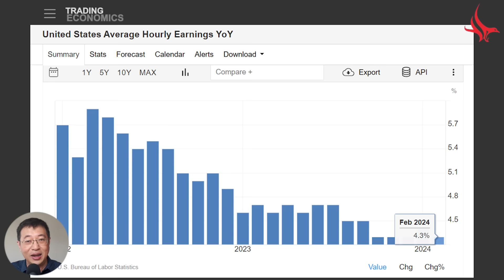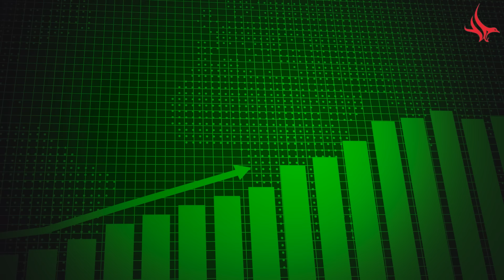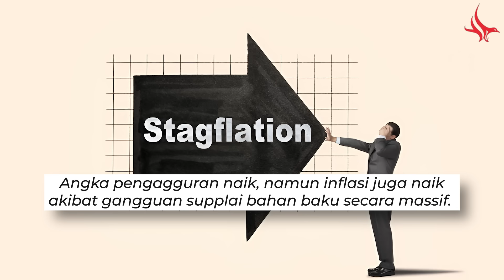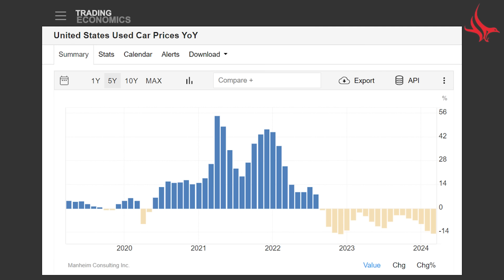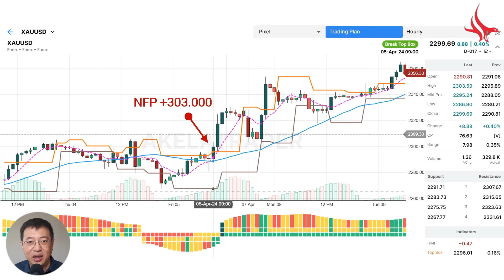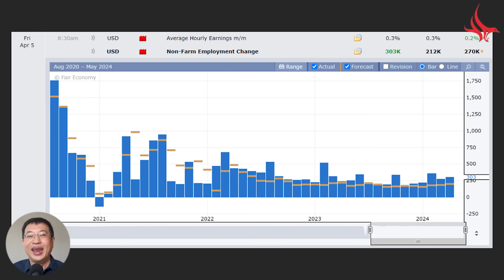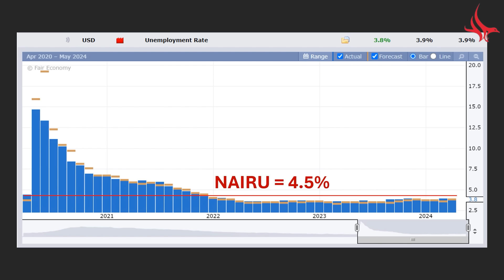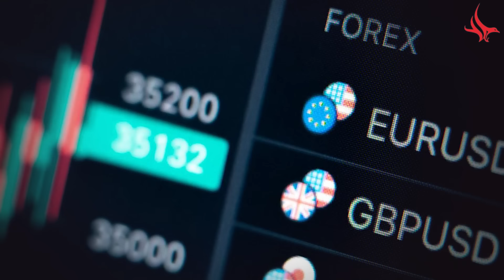NON FARM PAYROLL NAIK kok GOLD Malah NAIK KENCANG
Sahabat Akela, dalam video kali ini saya akan membahas tentang hubungan antara rilis data Non-Farm Payroll dengan pegerakan harga asset di pasar modal, contohnya dalam hal ini Gold.

Seperti biasa video ini dipersembahkan oleh Akela Trading System, pusat pembelajaran investasi dan trading meliputi Saham, ETF dan Derivative, termasuk Futures, Options dan Options on Futures, Forex hingga Crypto. Jika anda ingin belajar tentang investasi maupun trading di Bursa Amerika, silakan kunjungi :

Semoga bermanfaat dan sukses selalu.